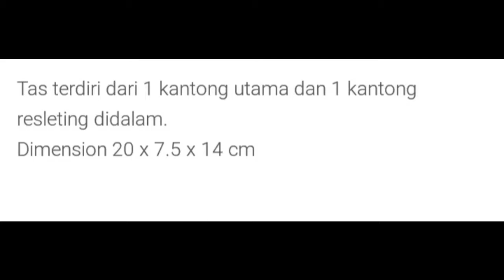DURRES BROWN SOPHIE PARIS NGANJUK